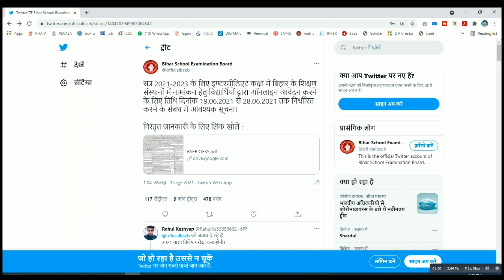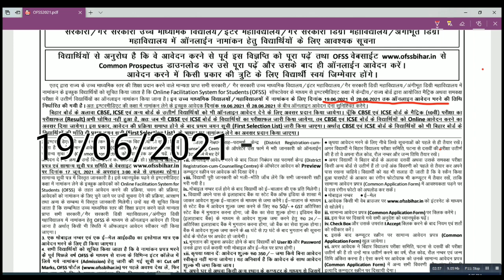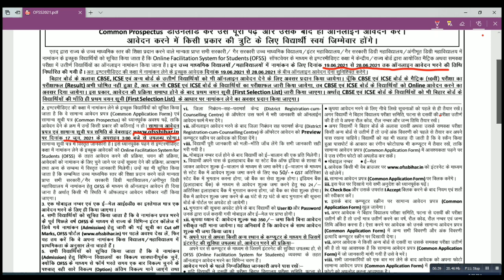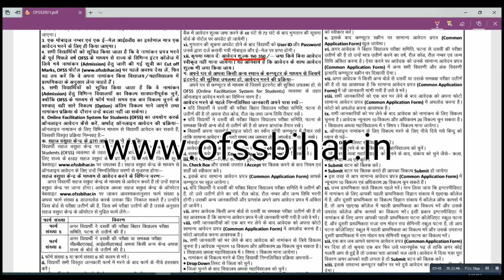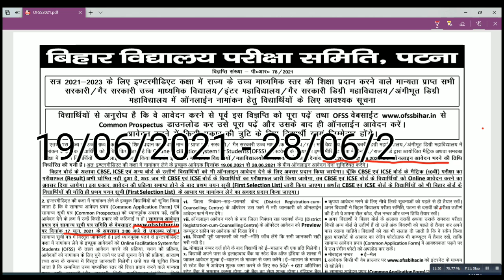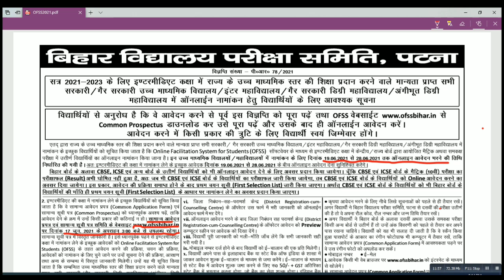BSEB inter Apply start/ Bihar board Inter admission 2021//OFSS bihar inter admission 2021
👉 OFSS bihar inter admission 2021                                                                                                                                                         👉 Inter Admission date जारी    👉 OFSS official notification
                                                                                                                                                                              दोस्तों ! 🙏🏻
बिहार बोर्ड से बहुत बड़ी न्यूज आ गई है कि इंटर  कक्षा में  2021  के लिए एडमिशन शुरू होने जा रही  है. मतलब अभी जो बच्चे  इस वर्ष मैट्रिक की परीक्षा पास किये  हैं उनके लिए यह वीडियो देखना बहुत आवश्यक है.
वीडियो पूरा देखें इसमें हर तरह की जानकारी दी गयी है जैसे नामांकन  कब तक होगा , कितना फ़ीस लगेगा, एडमिशन  में क्या क्या डॉक्यूमेंट लगेगा आदि।
Inter ka registration kab hoga, inter ka registration kab se hoga                                                                                                                                                                                           Shishu Kalyan Coaching Center Shivdaha 63                                                                                                                                     Shishu Kalyan Coaching Centre